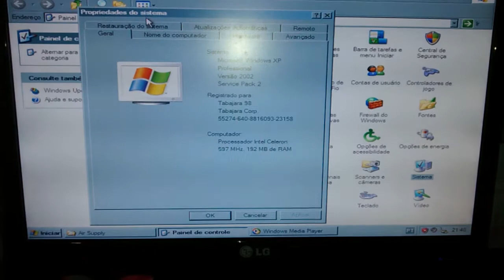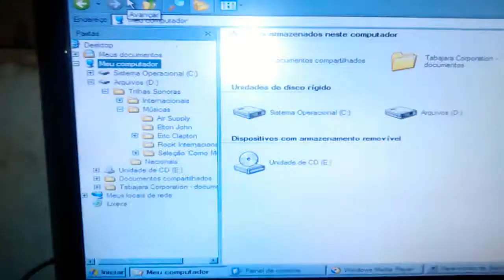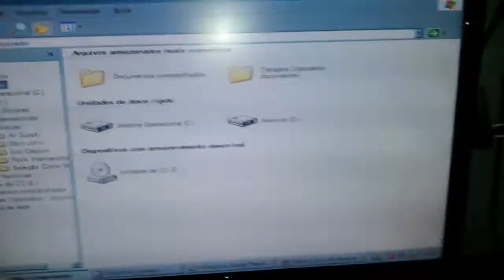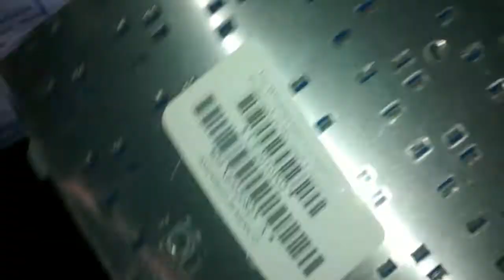Toshiba Satellite 2250XCDS Review Rápido (Mudo) HD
Um rápido review deste clássico notebook (em HD) ainda em funcionamento.